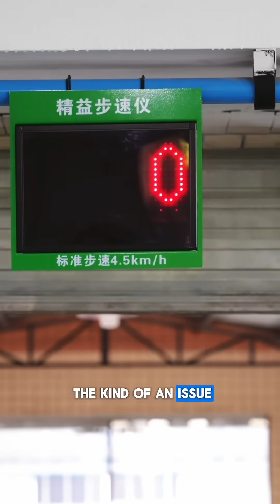This Radar Sign Helped Reduce Waste and Boost Efficiency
Hi folks, in this before-and-after video, we tackle hidden motion waste in the factory by introducing a radar system to monitor walking pace—one of the most overlooked inefficiencies in lean manufacturing.

By combining Kaizen, 3S, and a visual management tool, we turned casual movement into intentional action, reinforcing our commitment to continuous improvement.

[0308]